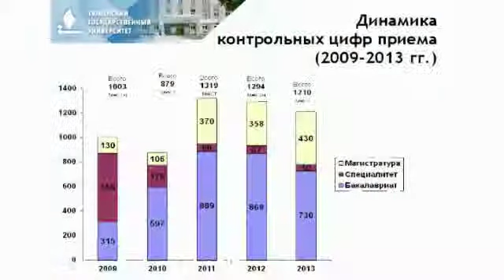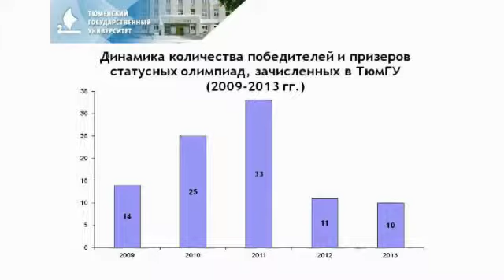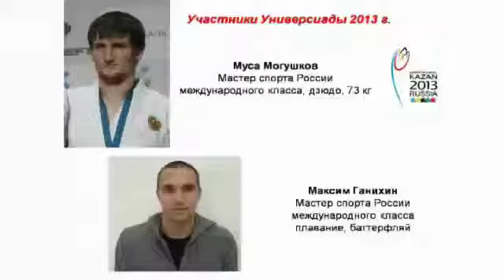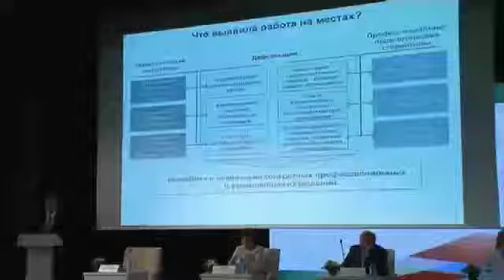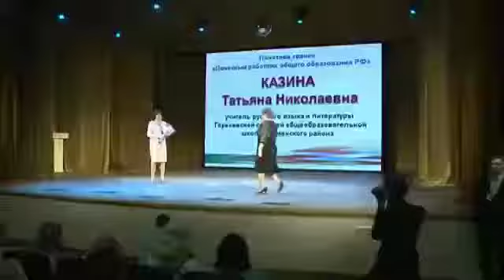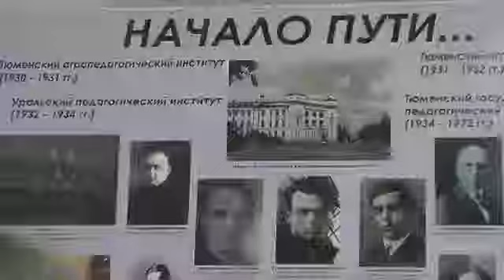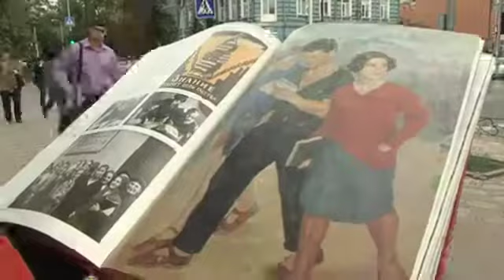Специальный выпуск новостей науки и образования на Евразион-ТВ / 06092013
Специальный выпуск новостей на «Евразион-ТВ». Тема -- День знаний и начало нового учебного года.